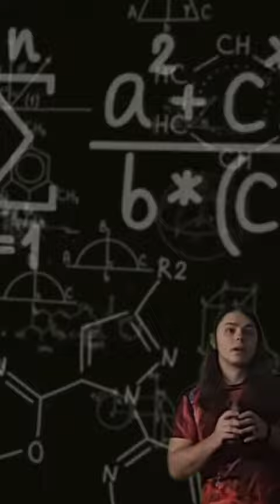The Schwinger Effect | Space Facts Ep.14 1/2 (reworked video)